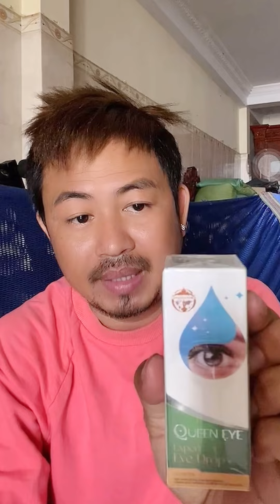ម៉ាក់យាយមានសង្សារនៅ? សង្សារងា..ប់បាត់ហើយ😅😂​| Nook Nook អ្នកសុំទាន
ម៉ាក់យាយមានសង្សារនៅ?​ ម៉ាក់យាយមានសង្សារនៅ?😅😂​|

• វីដេអូចែករំលែកក្ដីស្រលាញ់ សើចរឹងពោះ

សូមស្វាគម៍មិត្តៗដែរចង់សើចសប្បាយ រីករាយនឹងមានវីដេអូសប្បាយៗជូនបងប្អូនមិត្តៗទាំងអស់គ្នា។
Welcome friends who want to laugh, have fun and have fun videos for all your friends.

Join 24 Dec 2022